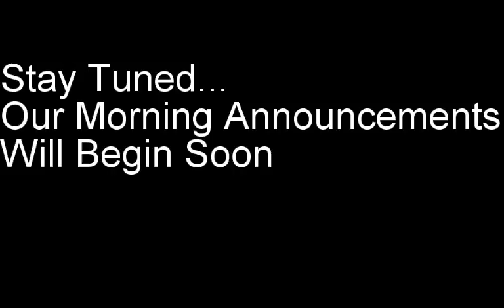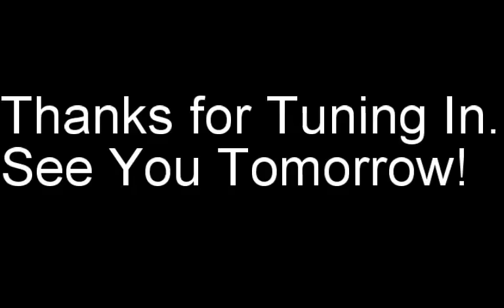Morning Announcements 9/18/17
Thanks for tuning in for the SEBMS morning announcements. Hope to see you every morning at 8:00.

Keep checking back as we update our studio and add new capabilities.